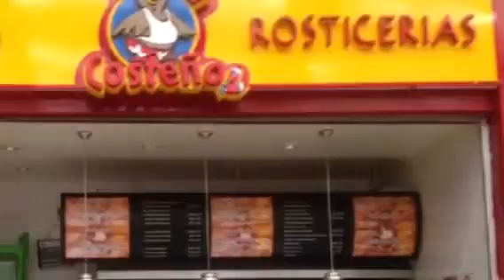Plan de Negocio para Rosticeria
Aprende paso a paso cómo iniciar un negocio de Rosticeria.